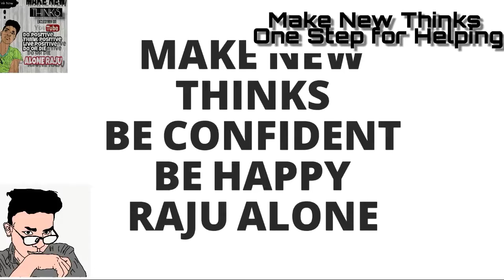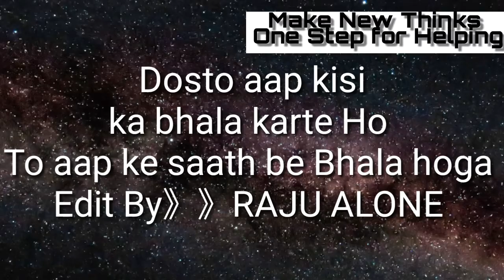Where is the God ? ( Bhagwan kaha Hai )